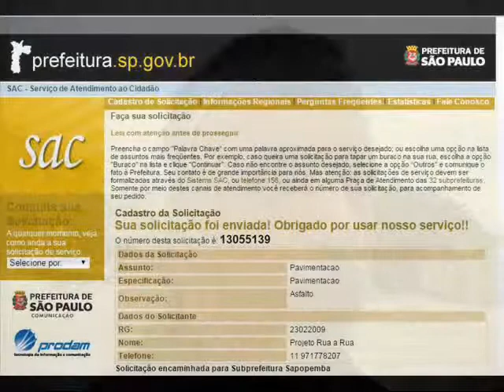Tiete News Projeto rua a rua 42 15 SAC 13055139 Av Barreira Grande,4269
Pavimentação